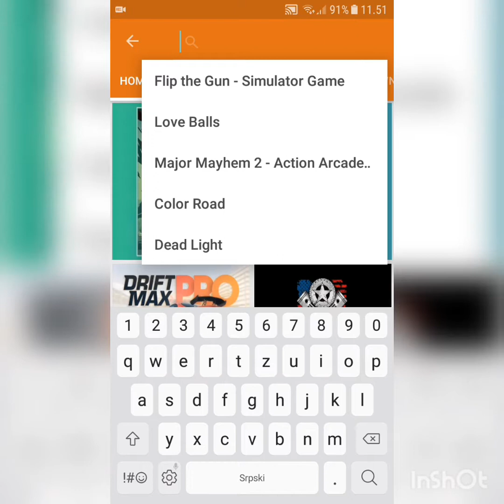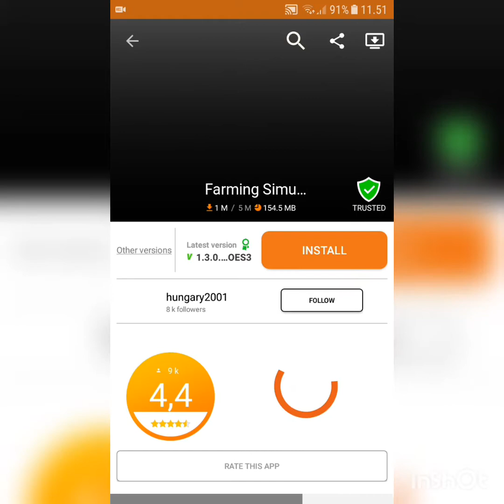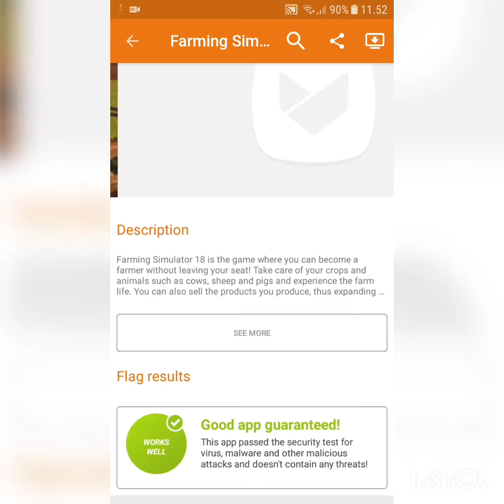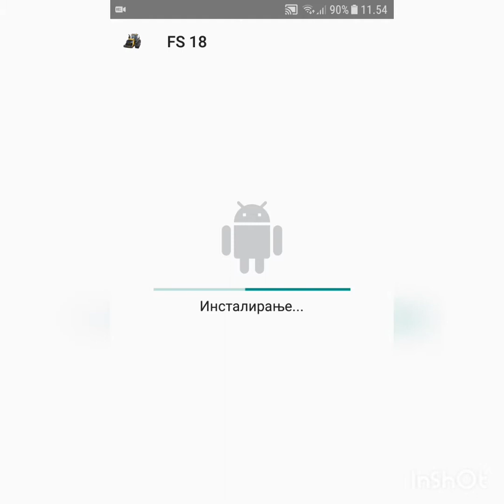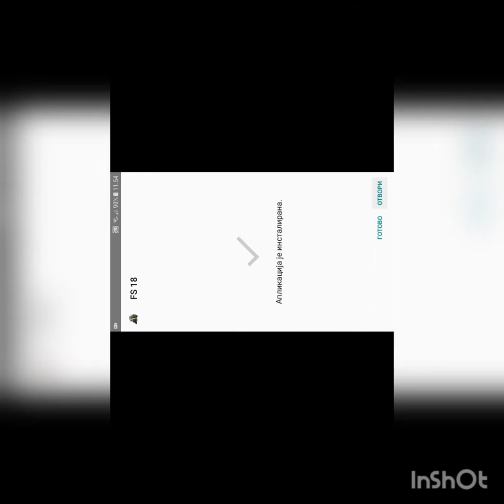Kako instalirati fs 18